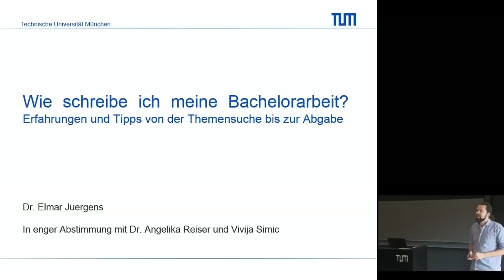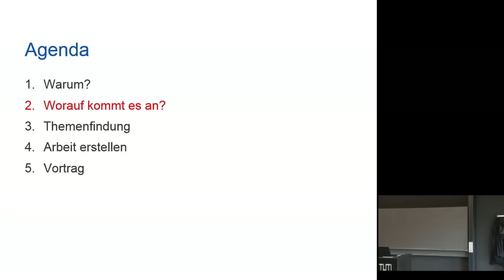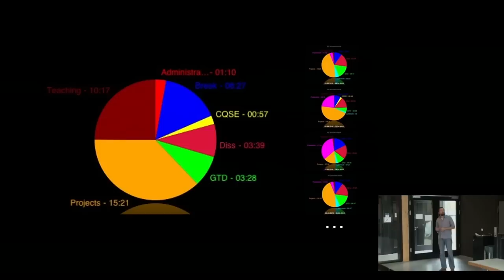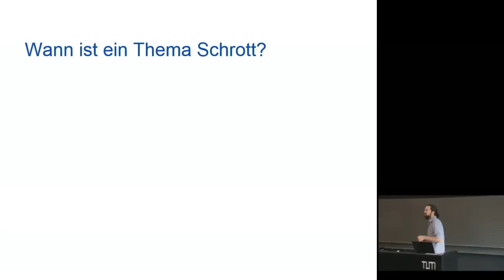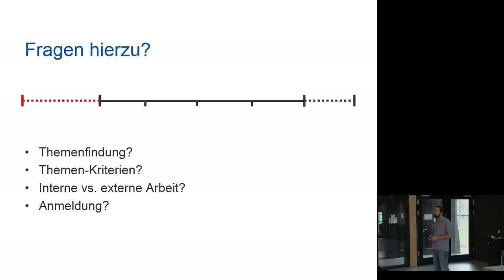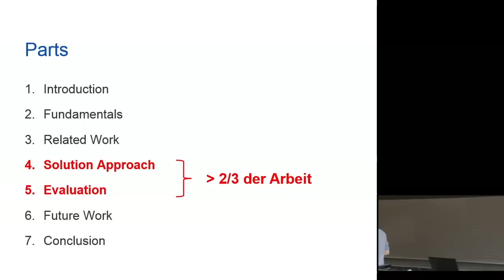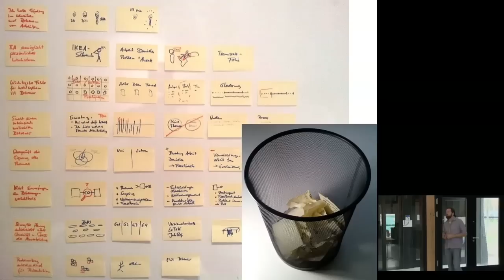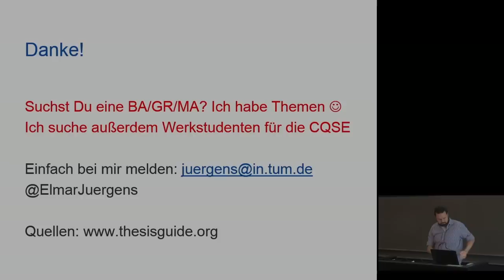Elmar Juergens: Wie schreibe ich eine erfolgreiche Bachelorarbeit (oder Masterarbeit) in Informatik?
Vortrag mit Tipps und Tricks für erfolgreiche Bachelor und Masterarbeiten in Informatik. Erfahrungen aus über 30 betreuten studentischen Abschlussarbeiten. Video vom Vortrag vom 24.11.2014 an der TU München. Vortrag ist auf Deutsch.